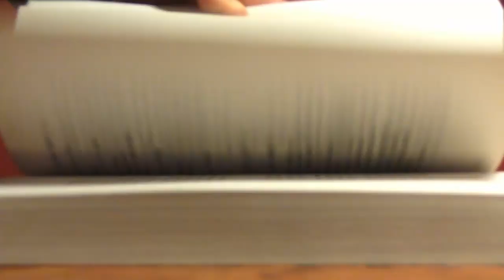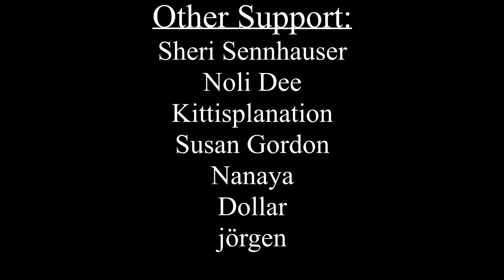Reaction | History Teacher - Complete History Of The Soviet Union, Arranged To The Melody Of Tetris